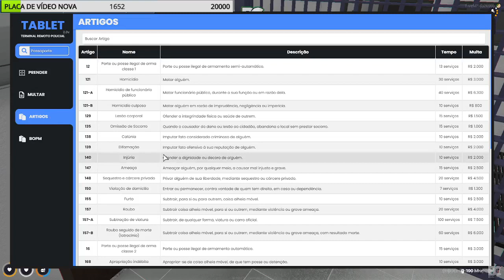CORONEL XING LING Ajude com estrelas para o Xing trocar a Placa de Vídeo (1) Part 17